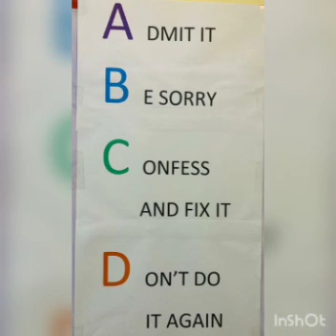''A Time of Reconciliation with God ''(Sinhala) Lesson 07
''A Time of Reconciliation with God ''(Sinhala)
Lesson 07
Renew your relationship with the Lord through fasting, praying ,sharing and repent and ask for forgiveness and forgive others.
(Psalm 51: 1-17, Psalm 51:10 Matthew 6:1-6;16-21)